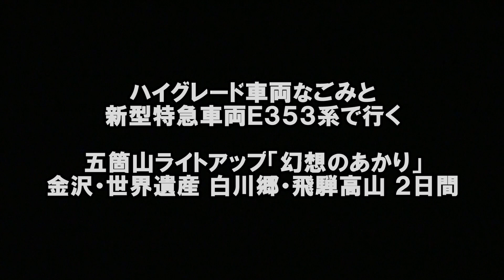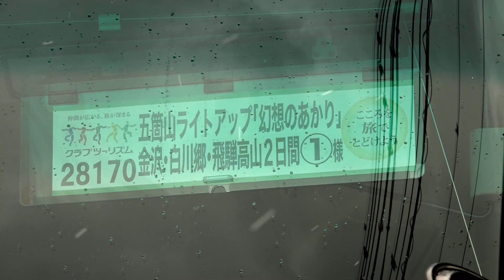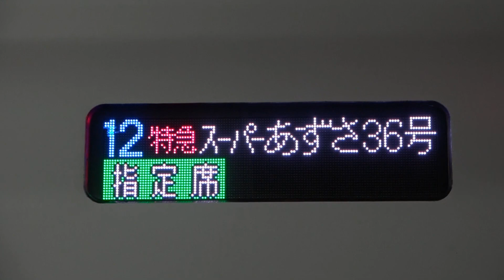【ハイグレード車両なごみと新型特急車両Ｅ３５３系で行く 旅】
クラブツーリズムの『ハイグレード車両なごみと新型特急車両Ｅ３５３系で行く 五箇山ライトアップ「幻想のあかり」　金沢・世界遺産 白川郷・飛騨高山』２日間のツアーがありました。このツアー、行きはＥ６５５系なごみで、帰りは新型車両Ｅ３５３系に乗車すると言う事も売りでした。乗客の皆さんはそれぞれの列車を前に記念写真を撮っていました。